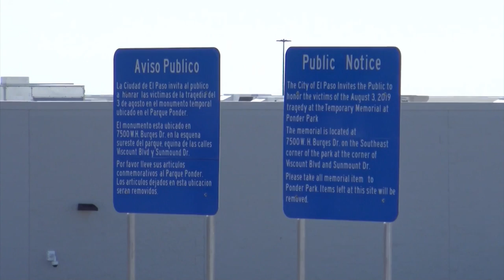Reabren almacenes de Walmart en El Paso donde ocurió un tiroteo